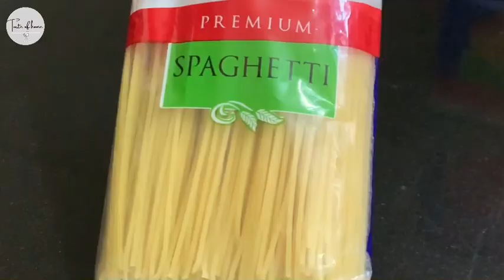Creamy tandoori sauce pasta|spaghetti/how to make spaghetti/tandoori sauce pasta with juicy chicken/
Tandoori sauce pasta /spaghetti , pasta in creamy tandoori sauce, spaghetti recipe with juicy chicken, chicken spaghetti recipe

Ingredients :
2 tbsp butter
1 tbsp garlic (chopped)
1 cup milk
1 tbsp tandoori spice
1 tsp Kashmiri chilli powder
3 tbsp pasta sauce
1 tsp chilli flacks
1 tsp dry parsley

FOR CHICKEN
1 breast chicken
1 tsp chilli powder
1/2 tsp black paper powder
1/2 lemon juice
2 tsp oil